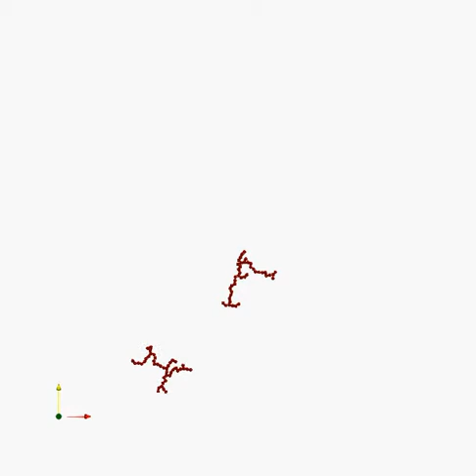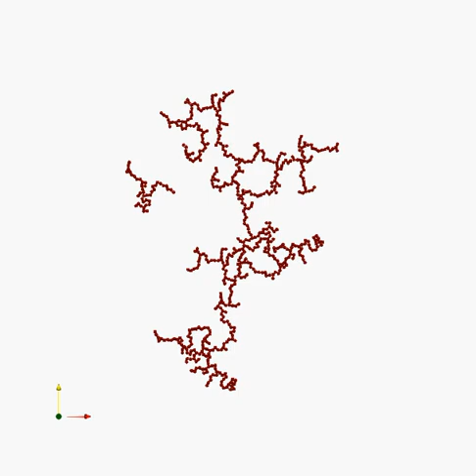Ballistic Cluster cluster aggregation (600 particles)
Counterclockwise